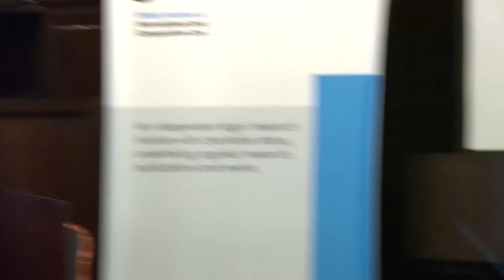BIICL Annual Grotius Lecture 2015 1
Distinguished speaker, Eleanor Sharpston QC, will deliver the Lecture on the subject "Squaring the Circle? Fighting Terrorism whilst Respecting Fundamental Rights". The Lecture will be chaired by Dame Rosalyn Higgins DBE QC, President of BIICL, and former President, International Court of Justice.